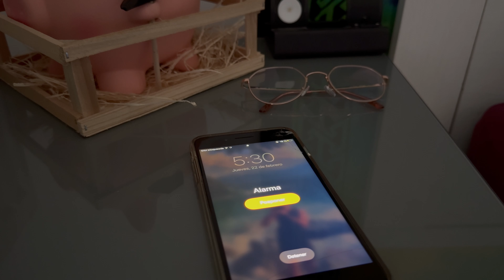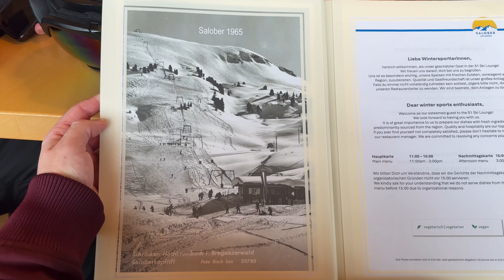"Austria" Esquié por los Alpes Austriaco 🏔️🇦🇹 sin saber lo hermoso que eran 😍 !!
Acompáñame a conocer los lugares mas hermosos de Austria 🇦🇹 y a experimentar la adrenalina bajando por sus montañas nevadas 🏔️.

🧳Si queréis conocerme mejor os dejo mi Instagram y si a alguien le gusta viajar 🛫   compartirle el video y a disfrutar juntos.

Gracias por unirte a esta comunidad 🥰.

00:00 Intro
01:20 Lago Plansee
02:16 Montaña de Warth
05:19 Bajada de la montaña
10:07 Comida
10:21 Seguimos con al bajada
11:47 Atardecer épico